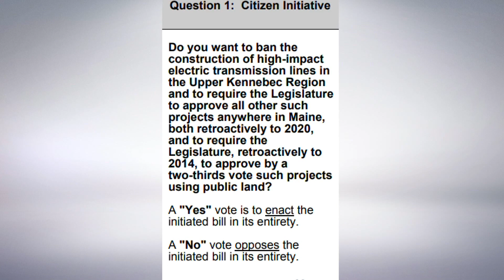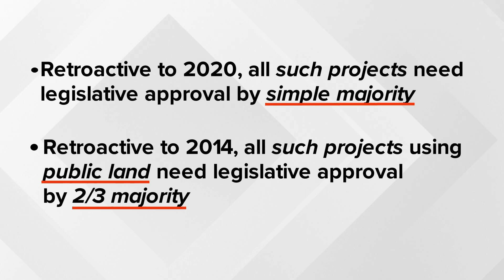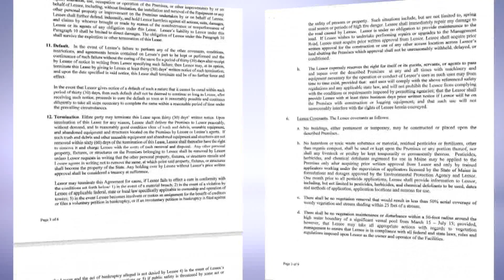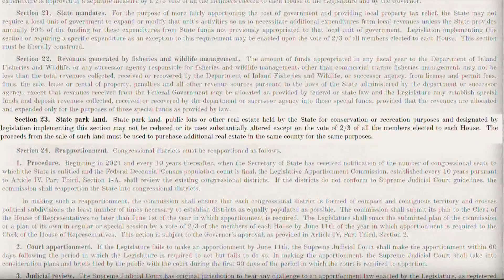Other projects impacted by Question 1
Of the last four major electric transmission line projects, 3 received legislative approval, CMP's corridor did not, however.